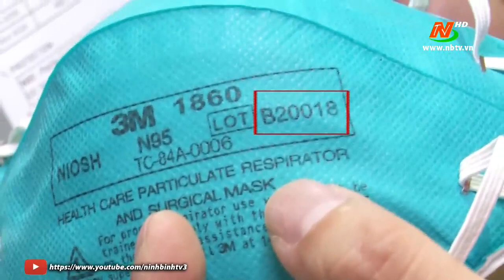Đạo đức kinh doanh trong mùa dịch